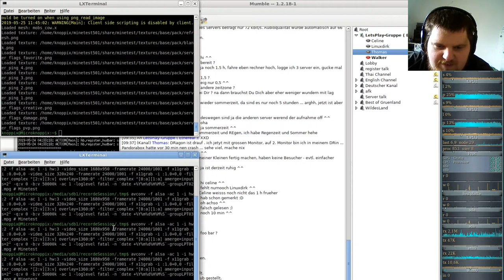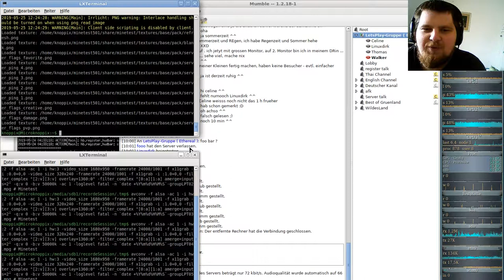Minetest Special: Gruppen Let´s Play auf meinem German-Ethereal-server #05